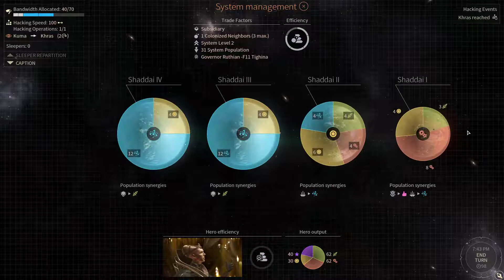Let's Play Endless Space 2 - part 10 - Horatio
Endless Space 2 is a spaceborne 4X strategy game made by Amplitude Studios, set in the Endless universe. In this playthrough we will focus on the Horatio faction.